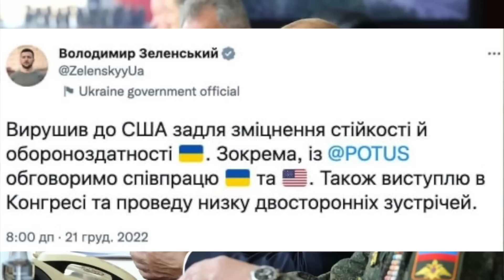Зеленский вылетел в США. В Кремле кто-то жиденько наполнил чемодан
Президент США Джо Байден и президент Украины Владимир Зеленский планируют встретиться в Белом доме в среду.